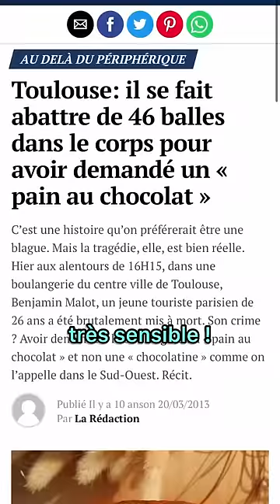Pain au chocolat ou Chocolatine ? Votre russe fait son choix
regardez: pain au chocolat chocolatine, pain au chocolat ou chocolatine, pain au chocolat, chocolatine, chocolatine vs pain chocolat, croissant, debat, toulouse, toulouse france, boulangerie toulouse, sud de france, mon choix, elena boogzel, boogzel, pain au chocolat carte, russe,fille russe, étudiante russe, russie,etudiant etranger,daniil le russe, fille russe tiktok, shorts, shortsfrance, emily in paris, emily a paris, etudiant etranger en france, étudiant russe, russe en france, accent du sud

vous avez peut-être recherché:  emily in paris, emily a paris, etudiant etranger en france, étudiant russe, russe en france, accent du sud, pain au chocolat chocolatine, pain au chocolat ou chocolatine, pain au chocolat, chocolatine, chocolatine vs pain chocolat, croissant, debat, toulouse, toulouse france, boulangerie toulouse, sud de france, mon choix, elena boogzel, boogzel, pain au chocolat carte, russe,fille russe, étudiante russe, russie,etudiant etranger,daniil le russe, fille russe tiktok, shorts, shortsfrance